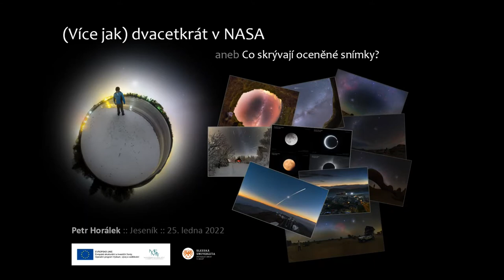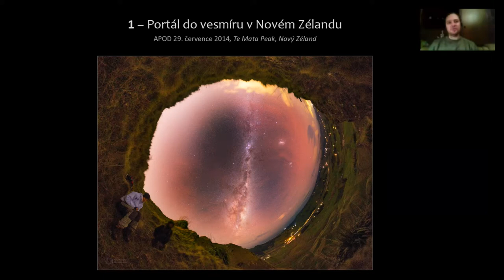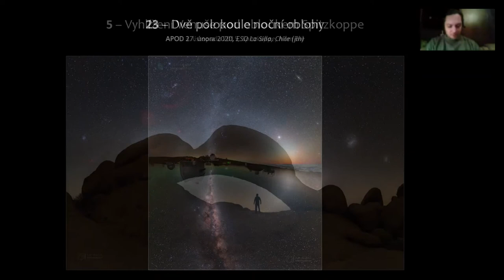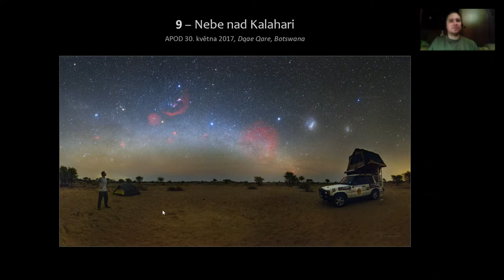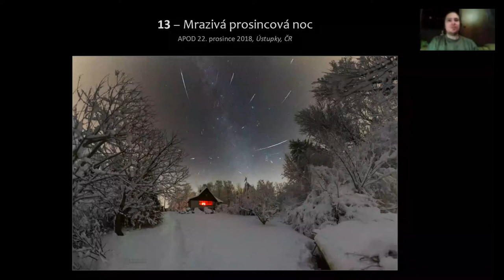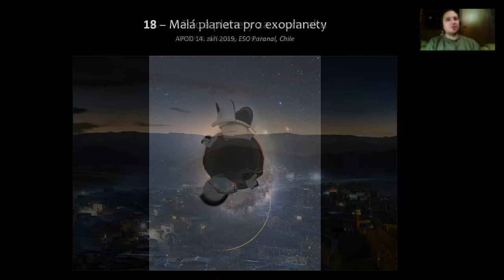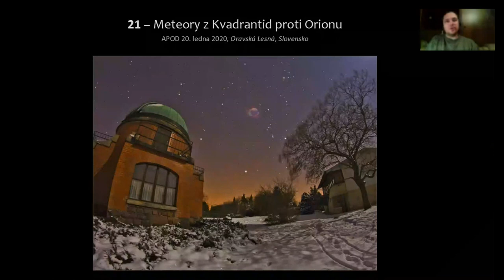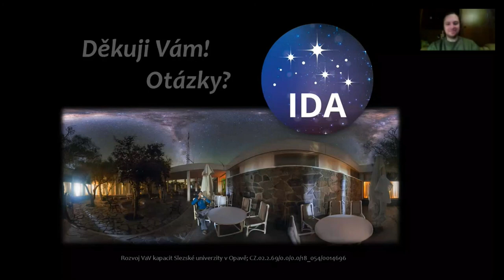(Více jak) dvacetkrát v NASA - Bc. Petr Horálek - Besedy z gauče - Gymnázium Jeseník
Záznam Besedy z gauče, která proběhla 25. ledna 2022. Přednášel a na otázky odpovídal Bc. Petr Horálek ze Slezské univerzity v Opavě.
Přednáška vznikla v rámci projektu:
Rozvoj VaV kapacit Slezské univerzity v Opavě; CZ.02.2.69/0.0/0.0/18_054/0014696
Projekt běží ve spolupráci s Fyzikálním ústavem v Opavě za podpory MŠMT a EU.